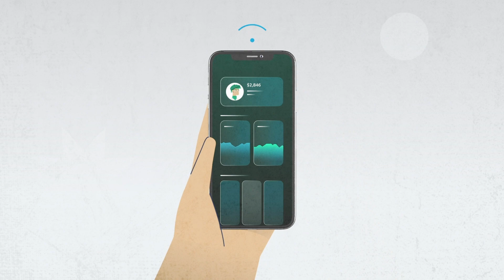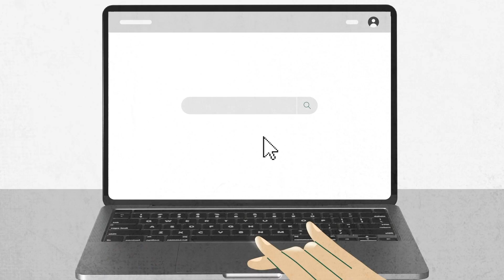What is DeFi?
Learn about decentralized finance and how the blockchain-powered financial services replicates traditional banking without the need for a third party.